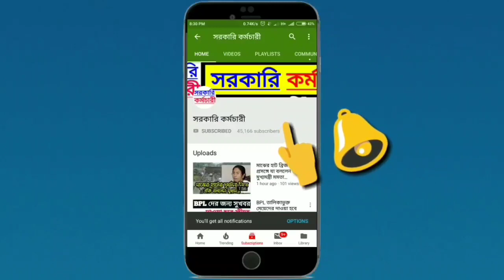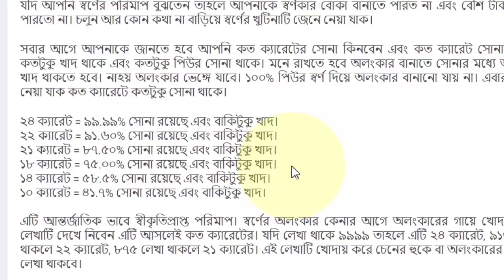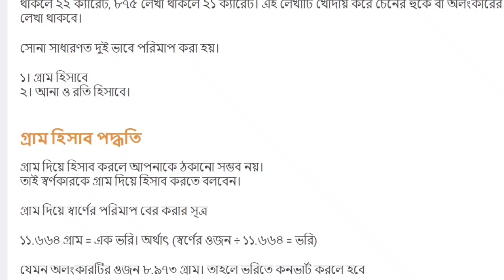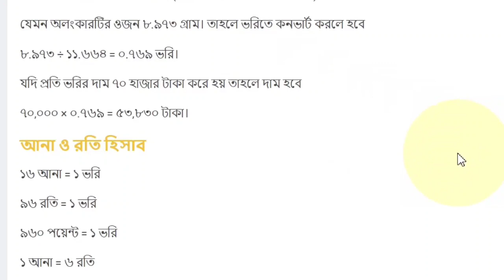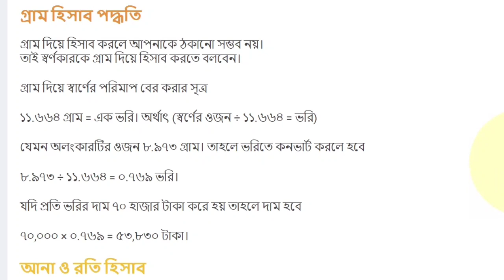সোনার হিসাব ভরি আনা রতি || এটা জানলে আপনারা কখনও ঠকবেন না || how to measure gold weight